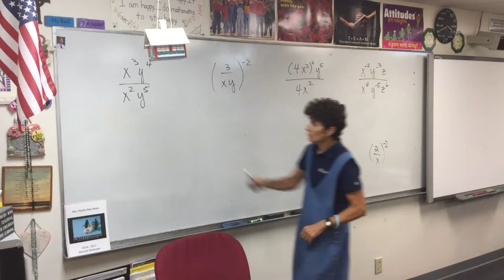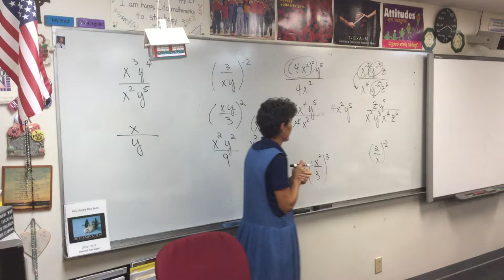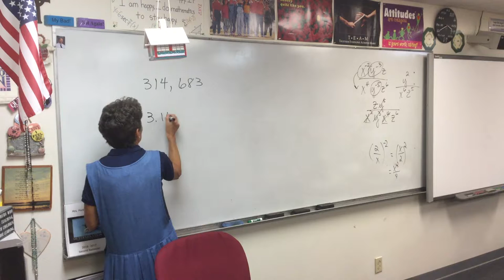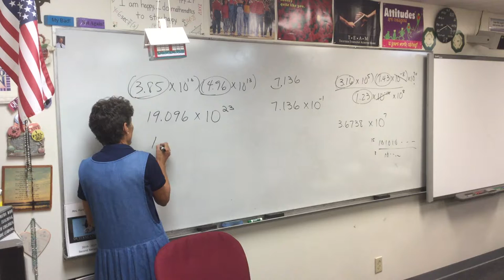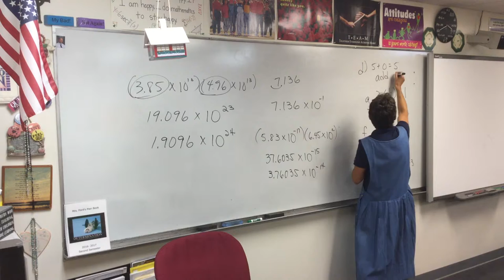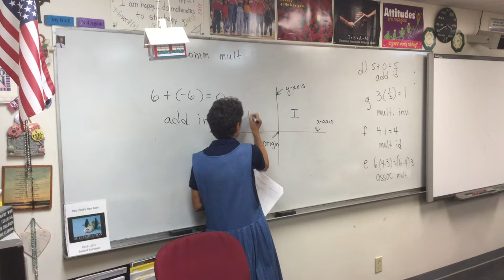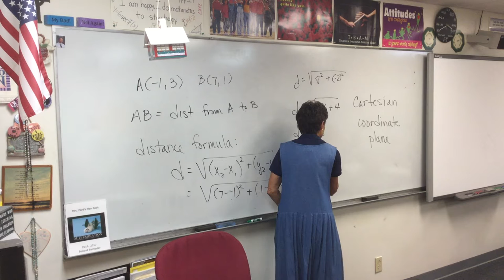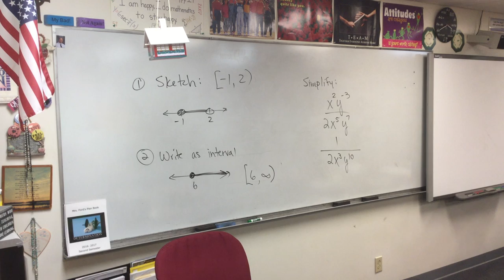Video 8-11-17 Precal C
P1  7-10; P2 1-2a; practice quiz for P1